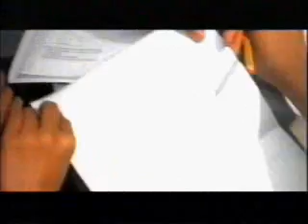Petronas Ad - Kongsi Raya - Diffrent World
Another classic ad by Petronas...

can't rmb what year it is from though...